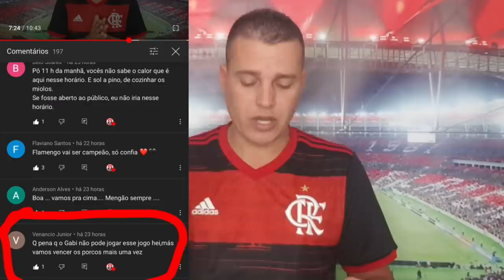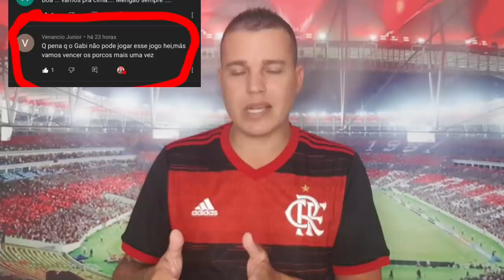GABIGOL FORA DA DECISÃO CONTRA O PALMEIRAS? FLAMENGO CONTRATOU GOLEIRO DA CHAPECOENSE. E+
OFICIALIZOU!   A CBF divulgou data, hora e local do jogo entre Flamengo e Palmeiras, pela Supercopa do Brasil 2021.

A Chapecoense informou que o goleiro Eduardo Jaeger, de 18 anos, da equipe sub-20, foi emprestado ao Flamengo até junho de 2022.
O clube carioca poderá exercer a opção de compra do atleta no fim do contrato.

Destaque do Volta Redonda, Alef Manga é oferecido ao Flamengo.
 Alef Manga foi oferecido ao Flamengo diversas vezes por seu agente, porém, o atacante por enquanto não interessa.

ASSISTA TUDO PELO INSTAGRAM @elivelton.pilhado.10

flamengo ao vivo com imagen flamengo ao vivo hoje com imagens
e flamengo ao vivo com imagem
como assisti flamengo
como assisti flamengo
como assisti flamengo ao vivo flamengo ao vivo hd

ASSISTIR O JOGO PELO INSTAGRAM @elivelton.pilhado.10

FLAMENGO AO VIVO COM IMAGENS

como assisti flamengo
como assisti flamengo